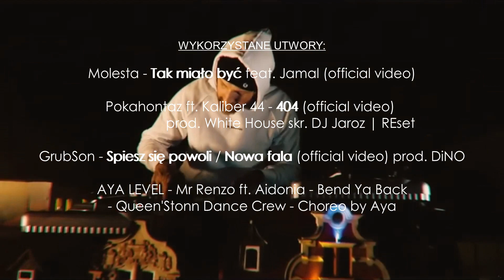WILKU, MIODU / JOKA / GRUBSON - QV mashUP #01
Molesta - Tak miało być feat. Jamal

Pokahontaz ft. Kaliber 44 - 404 (official video) prod. White House skr. DJ Jaroz | REset

GrubSon - Spiesz się powoli / Nowa fala (official video) prod. DiNO